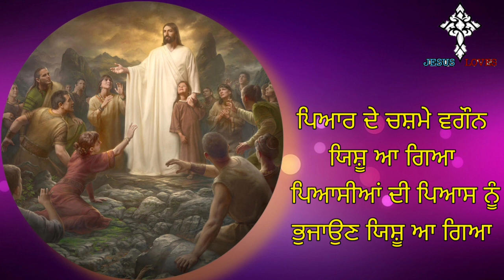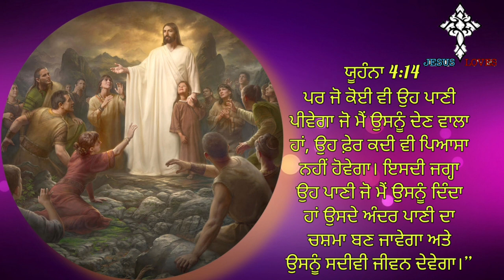✝️ ਪਿਆਰ ਦੇ ਚਸ਼ਮੇ ਵਗੌਨ ਯਿਸ਼ੂ ਆ ਗਿਆ | Pyar de chashme vagoun Yeshu a gaya | Masih Song | Matti Teji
✝️ ਪਿਆਰ ਦੇ ਚਸ਼ਮੇ ਵਗੌਨ ਯਿਸ਼ੂ ਆ ਗਿਆ | Pyar de chashme vagoun Yeshu a gaya | Masih Song Lyrics video | Matti Teji

Lyrics:-

Pyar de chashme vagoun Yeshu a gaya
Piyaseya di piyas nu bhujaoun Yesu a gaya

1- Amrit jal diya nadiya vagouda e
Apiniya bheda nu na Kade tarsonda e
Rondeya nu chup vi karoun Yeshu a gaya

2- Karda e theek Yeshu bigde halata nu
Tod dinda Sheab te Alisha de shrapa nu
Rondeya nu chup vi kraoun Yeshu a gaya

ਪਿਆਰ ਦੇ ਚਸ਼ਮੇ ਵਗੌਨ ਯਿਸ਼ੂ ਆ ਗਿਆ
ਪਿਆਸੀਆਂ ਦੀ ਪਿਆਸ ਭੁਜਾਉਣ ਯਿਸ਼ੂ ਆ ਗਿਆ

1- ਅੰਮ੍ਰਿਤ ਜਾਲ ਦੀਆ ਨਦੀਆਂ ਵਾਗੌਨਦਾ ਏ
ਆਪਣੀਆਂ ਭੇਡਾਂ ਨੂੰ ਨਾ ਕਦੇ ਤਰਸਾਉਂਦਾ ਏ
ਰੋਂਦਿਆਂ ਨੂੰ ਚੁੱਪ ਵੀ ਕਰਾਉਣ ਯਿਸ਼ੂ ਆ ਗਿਆ

2- ਕਰਦਾ ਏ ਠੀਕ ਯਿਸ਼ੂ ਬਿਗੜੇ ਹਾਲਾਤਾਂ ਨੂੰ
ਤੋੜ ਦਿੰਦਾ ਸ਼ੇਅਬ ਤੇ ਅਲੀਸ਼ਾ ਦੇ ਸ਼ਰਾਪਾ ਨੂੰ